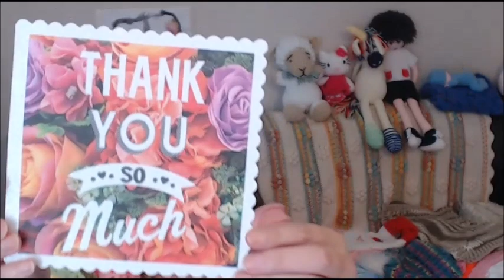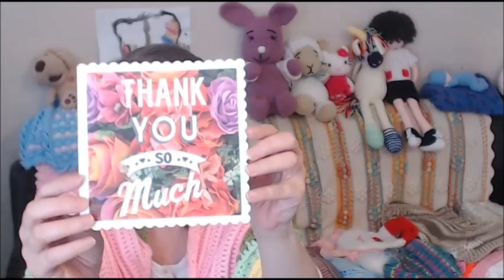CAL Update and Happy Mail !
In today's video, we are doing a CAL update and we are receiving some Happy Mail !

Sabrina.